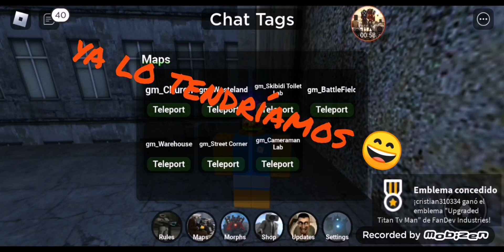como tener al titan tv mejorado *video tutorial*